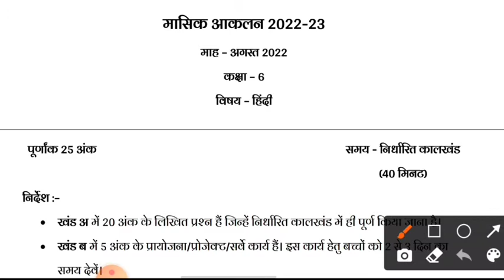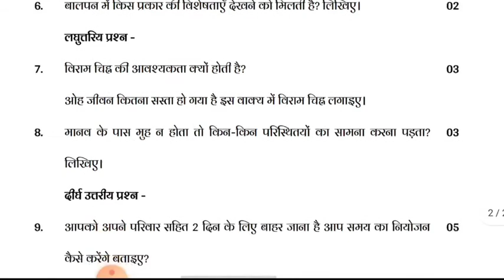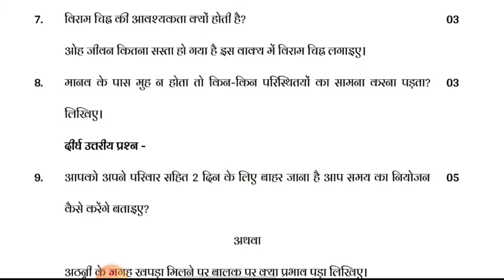मासिक आकलन 2022 23 माह अगस्त कक्षा 6 विषय हिंदी | masik aakalan kaksha chhathvin vishay Hindi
मासिक आकलन 2022 23 माह अगस्त कक्षा 6 विषय हिंदी | masik aakalan kaksha chhathvin vishay Hindi august मासिक आकलन कक्षा 6 अंग्रेज़ी